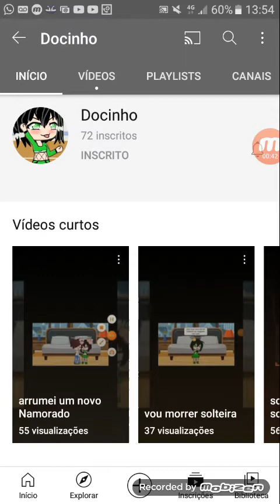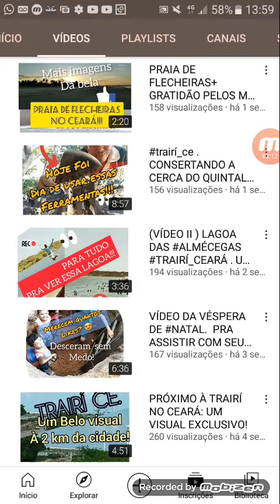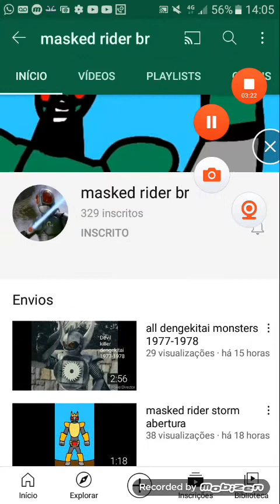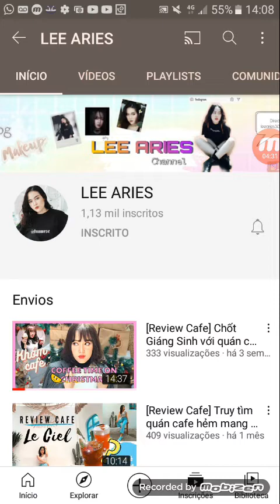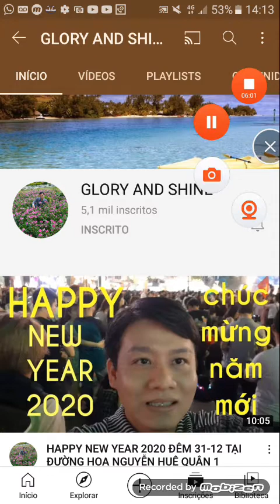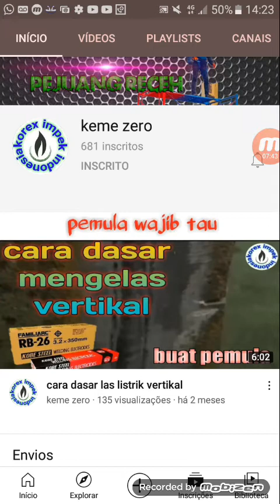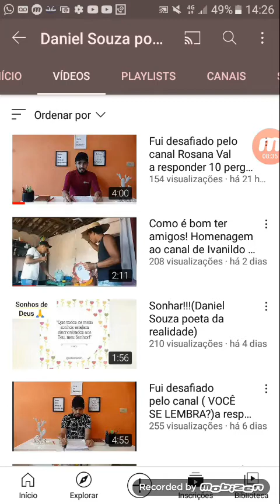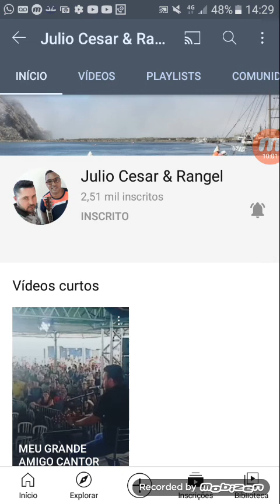DIVULGANDO NOVOS INSCRITOS 😆🖒📖NOMES NA DESCRIÇÃO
1 ANDRESSA OLIVEIRA
2 DOCINHO
3 GIM SILVA
4 JB GOMES
5 KHAINHA AZEVEDO
6 MASKED RIDER BR
7 NEY AZEVEDO
8 LEE ÁRIES
9 TONJOCK TV
10 GLORY AND SHINE
11 AMUSE AND  RELAX TV
12 YOPI TV SHOW
13 LISA PARK PIANO
14 KEME ZERO
15 DANIEL SOUZA POETA DA REALIDADE
16 JOVEM PAN LUIZA CANDEIA
17 JÚLIO CÉSAR & RANGEL